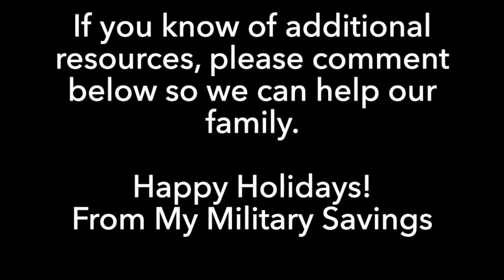How To Help Military Families This Holiday Season